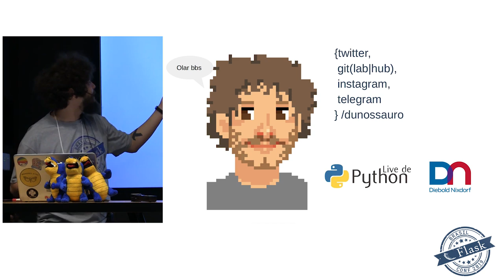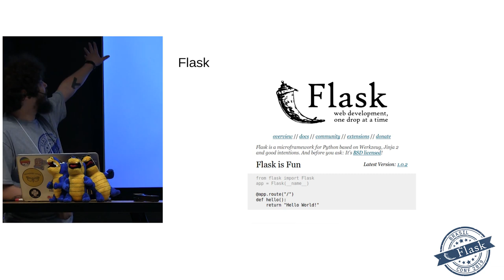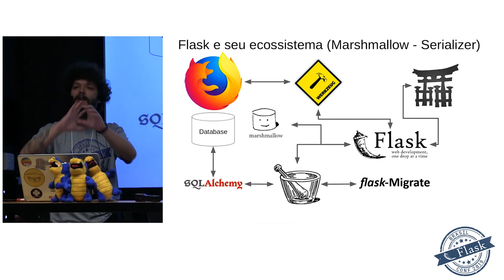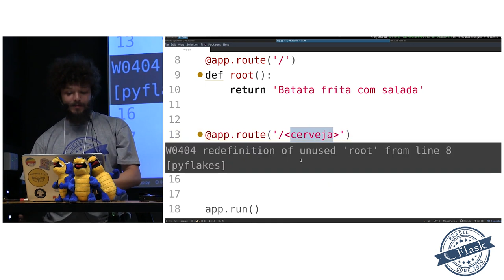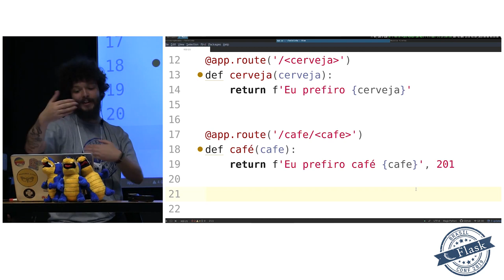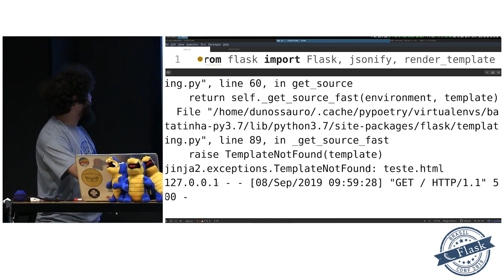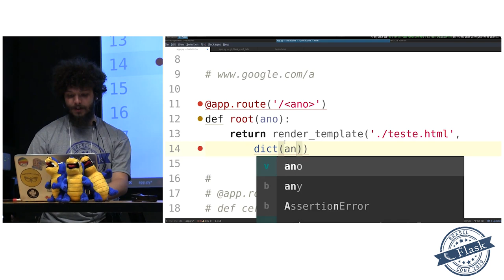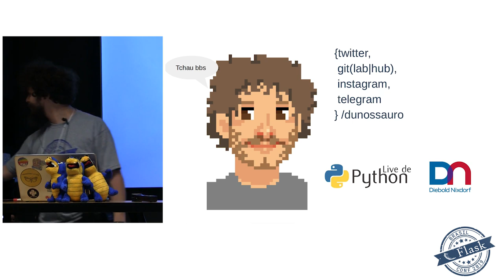Introdução ao Flask - [FlaskConf 2019]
[Repostagem do canal oficial do evento]